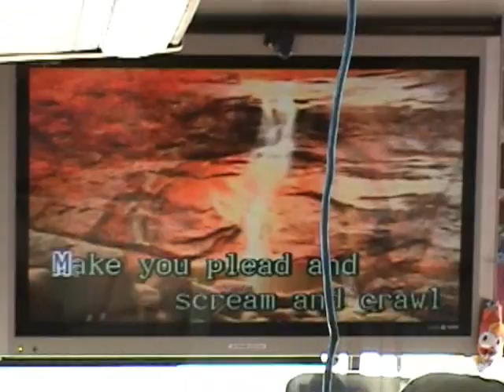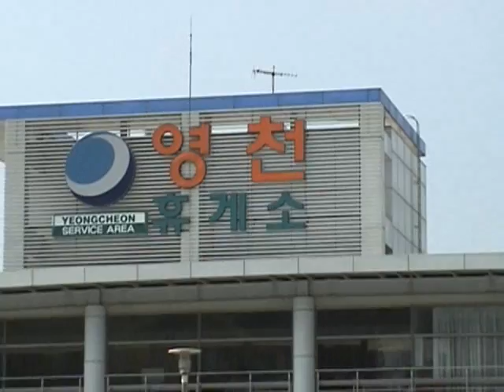2010 ILOCANDIA TEAM GOES TO BEACH PART 1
chilpo beach,pohang city,s.korea,aug.1 2010